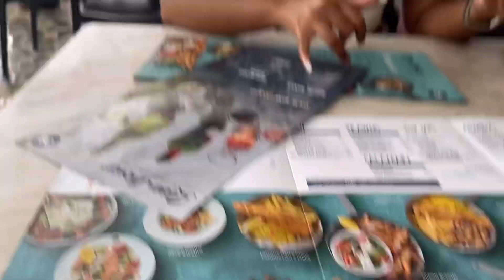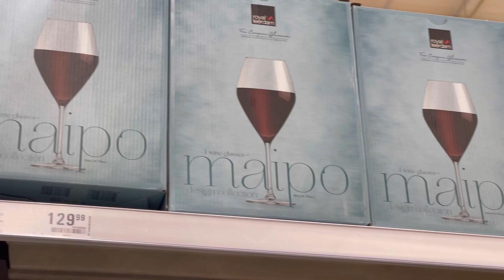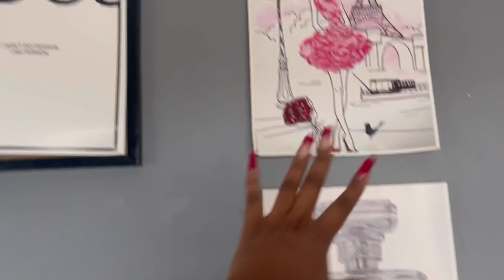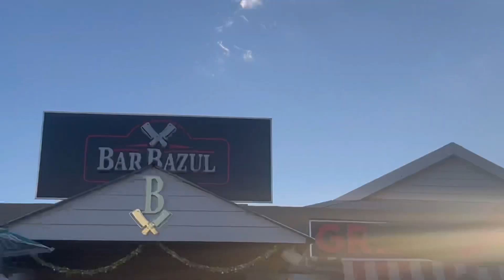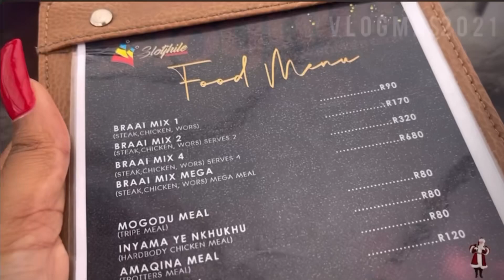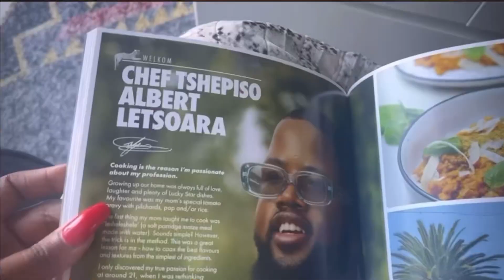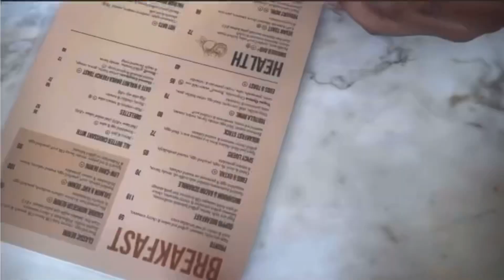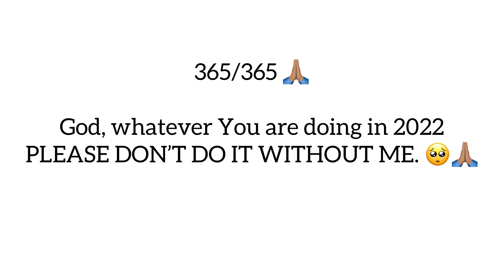Vlogmas 8: Mogodu Monday | Friendship Dates | Doing My Nails | Na Enjoyment & More